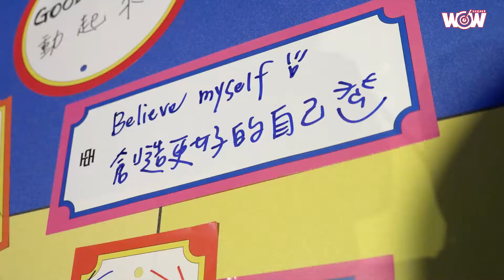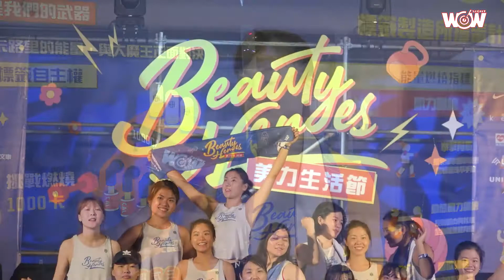《體壇》美力生活節 成為更好的自己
展逸國際旗下運動生活品牌BE HEROES首度拓展女性市場，『BEAUTY HEROES美力生活節』今年最嗨主題運動派對超應景於萬聖節淘氣登場，近千名女孩嗨爆松山文創園區，現場布置充滿怪奇元素，讓女孩們紛紛高舉手機自拍打卡，這場名為「標籤製造所」搗蛋計畫的運動派對，號召女孩們一同前來，以運動為武器，搗蛋擊敗身為大魔王的教練，奇趣的活動氛圍吸引女孩們融入其中，每個人舉手投足間都散發屬於自己的魅力，享受運動帶來的樂趣，帶著歡笑聲渡過萬聖節。